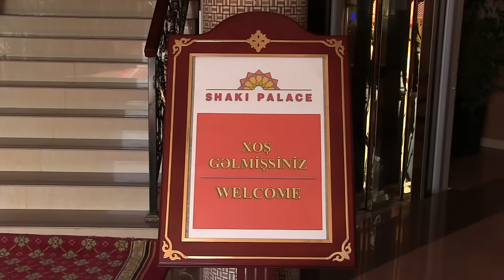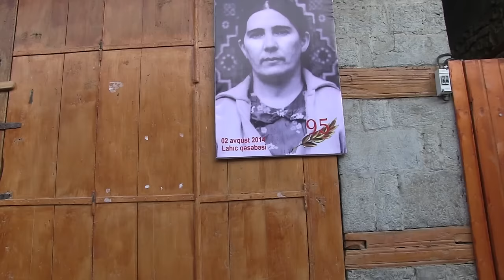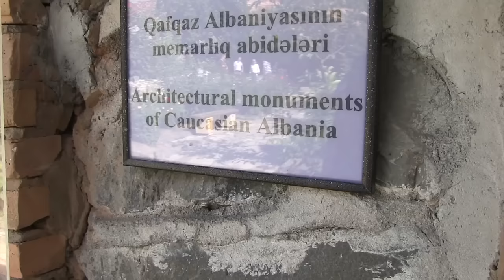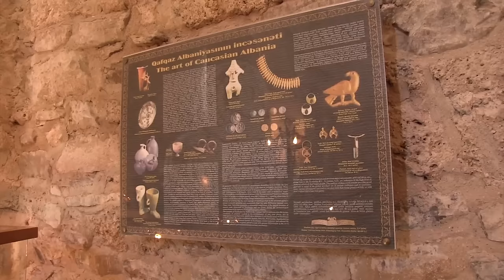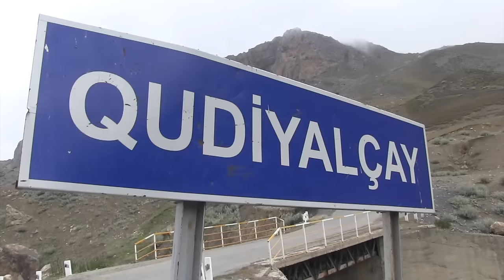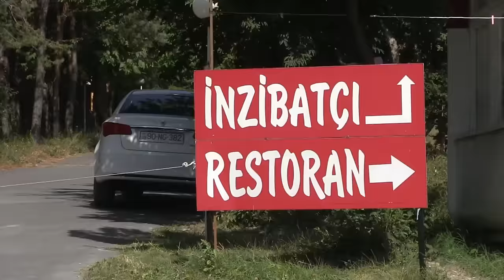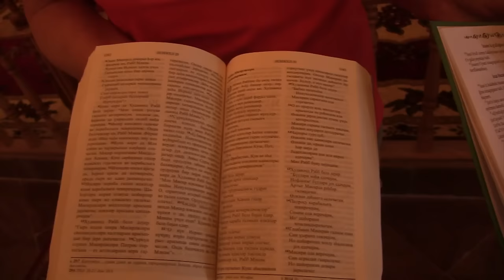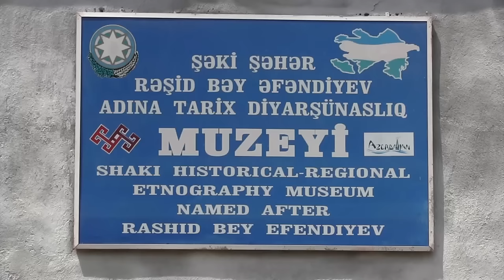Christian and Muslim Villages of Azerbaijan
Supported by Azerbaijan’s Ministry of Culture and Tourism as well as Azerbaijan’s Consulate General in Los Angeles, five new documentary films on Azerbaijan were produced in the United States. The films are titled as follow:

“Azerbaijan: Land of Hope & Inspiration”;
“Cultural & Natural History of Azerbaijan”;
“Baku: Jewel of the Caspian”;
“Jews of Azerbaijan: A Model for Muslim-Jewish Coexistence”;
“Christian & Muslim Villages of Azerbaijan”.

The documentaries provide information about Azerbaijan’s rich and colorful culture, history, traditions, beautiful nature and tourism opportunities; they highlight the steady development of Azerbaijan as an independent nation since 1991, and the country’s positive multiculturalism and successful model of multi-faith tolerance and harmony, which allow for Muslims, Christians, Jews and representatives of other faiths to continue to live together in peace and mutual respect.

The films have already been aired by over 20 TV channels of the United States. By the end of 2016, the films will be shown by 50 television stations located in 21 U.S. states, including California, reaching 19 million homes.

The documentaries were filmed and produced by ECONEWS Television and Radio Series. ECONEWS is a three-times EMMY-nominated weekly series that has produced over 600 environmental television shows since 1984, and 2000 Environmental Directions Radio shows since 1977, becoming the longest-running environmental program in the United States. ECONEWS is a United Nations Environment Programme Global 500 Laureate. ECONEWS shows have also received awards in the Hometown USA Video Festival, AVEDA U. S. Environmental Film Festival and other film festivals.

ECONEWS Host Nancy Pearlman and her film crew visited Azerbaijan to film the documentary shows in both Baku and various regions of Azerbaijan.